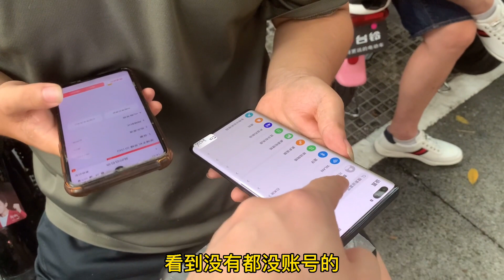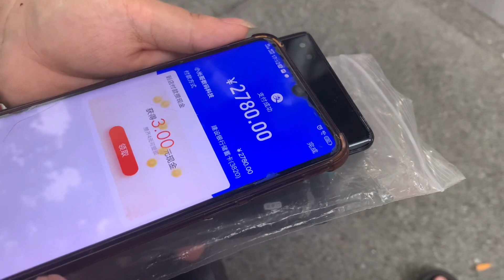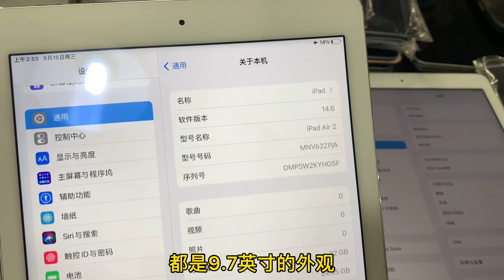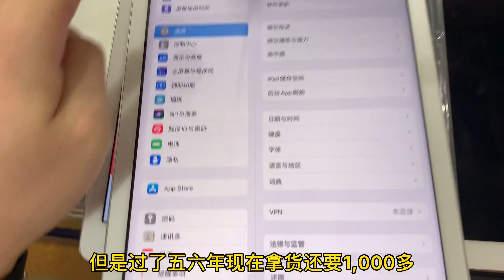ENG SUB 苹果ipad mini6代即将发售，惊艳感不再有！iPad到底还能撑多久？